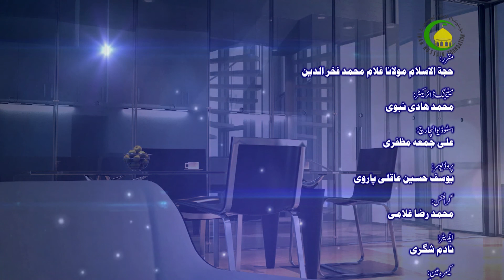85. خروج امام حسین (ع) از مدینه - استاد: غلام محمد فخرالدین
هجرت کرنا خدا کیلئے بھت بٹرا ثواب رکھتاهے اس هجرت کی دو قسمیں هے باطنی اور  ظاهری . 28 رجب سن 60 هجری کو محسن انسانیت نے اپنے نورانی قافلے کے ساتھ مدینه سے عراق کی طرف سے هجرت فرماتے هیں  اس سفر کو اختیار کرنے سے پهلے نانا رسول خدا کے قبر اطهر پر جا کر زیارت کے بعد بحکم نبی اکرم(ص) عراق کا سفر اختیار فرماتاهے اور اس سفر کیاکیا واقعات رونماهوئے اور اس سفر کا اصل هدف اور مقصد کیا تھا؟ ان سب کو جاننے کیلئے ویدیو کو ضرور ملاحظه فرمائیں.(شکریه)